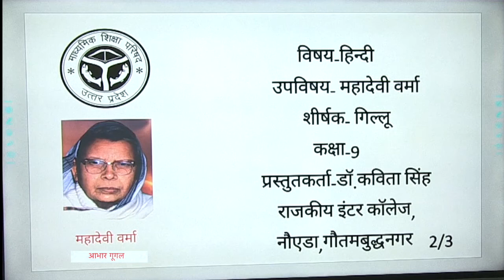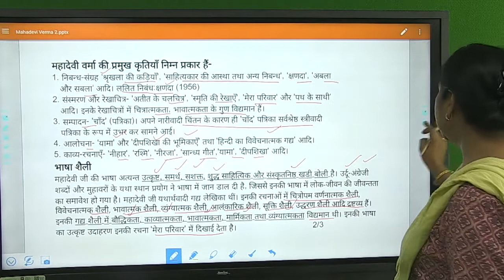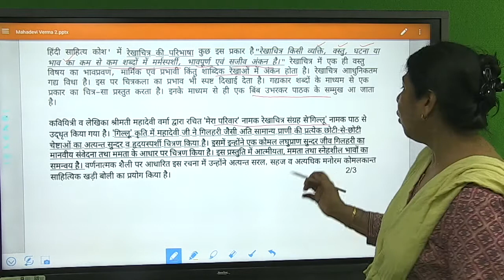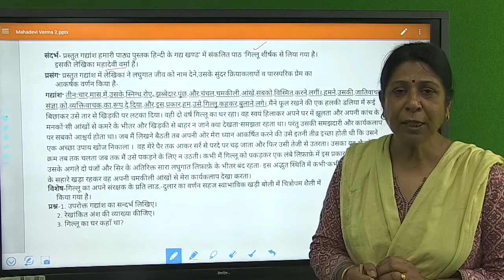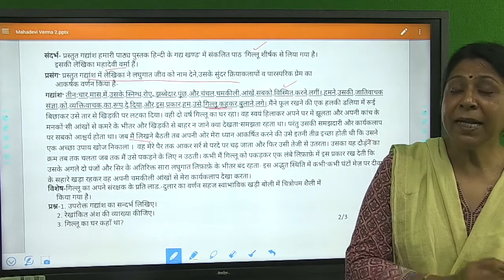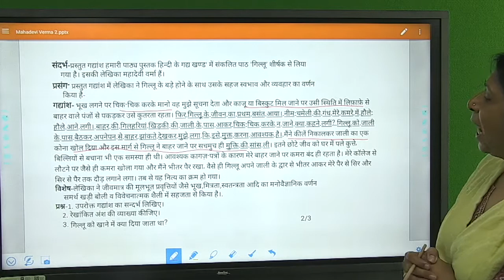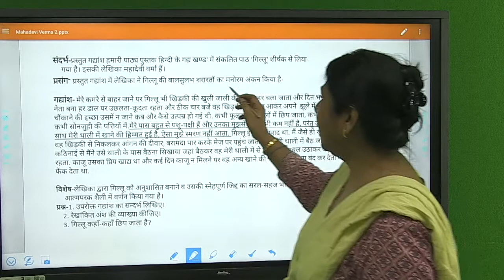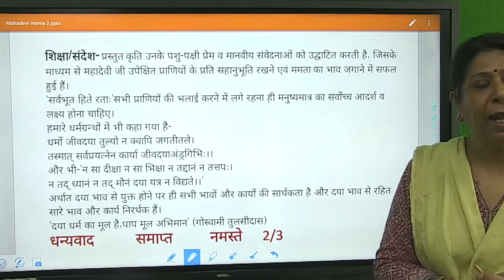Class 9 Hindi गिल्लू महादेवी वर्मा Part2 Kavita singh